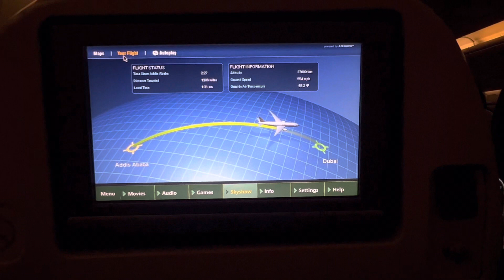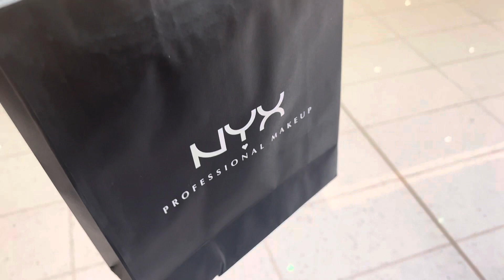TRAVEL VLOG In Dubai| Visiting & shopping from Dubai Mall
In this video. I will be sharing my experience traveling in Dubai for the first time. I hope this video finds you well and makes you travel with me along 💗